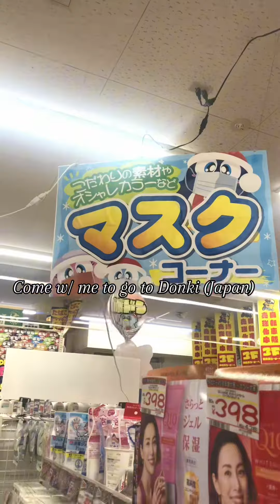A day in Japan 🇯🇵 ( 28. 02. 24 )